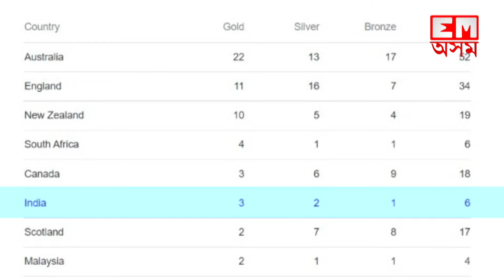Commonwealth Games: ষষ্ঠ স্থানত ভাৰত, উত্তৰ-পূৰ্বাঞ্চলে কঢ়িয়াইছে গৌৰৱ | EastMojo Assam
Commonwealth Games 2022ৰ চতুৰ্থটো দিন।

মণিপুৰৰ মীৰাবাই, বিদ্যাৰাণী, মিজোৰামৰ জেৰেমীয়ে আজুৰিছে ইটোৰ পাছত সিটোকৈ পদক।

পদক অৰ্জনৰ তালিকাত ষষ্ঠ স্থানত আছে ভাৰতবৰ্ষ।

ভাৰতে বৰ্তমানলৈ অৰ্জন কৰিছে মুঠ ৬টা পদক।
অধিকাংশ স্বৰ্ণ পদক Weightliftingত লাভ কৰিছে ভাৰতে।

Ahead of the start of Day 4, India are on fifth spot on the CWG 2022 medal tally with 3 golds, 2 silvers and 1 bronze medal. Weightlifting, Badminton, Table Tennis, Swimming, Gymnastics and Judo are some of the sports where Indians will be in matches to assure themselves of medals, but slightly surprisingly, there's also a chance of a historic medal in Lawn Bowls.

EastMojo Assam
EastMojo Axom
EastMojo Assamese
Assamese EastMojo
Assam News